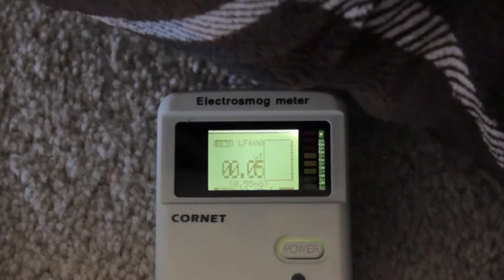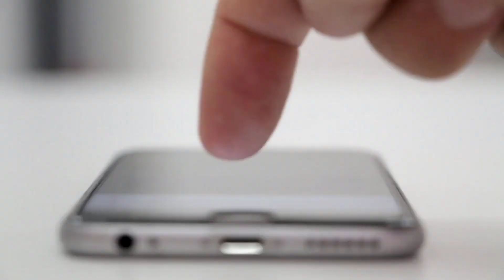যে ৫ টি সেরা আবিষ্কার ব্যান করা হয়েছে | HML Facts